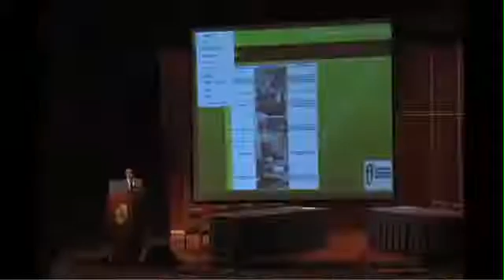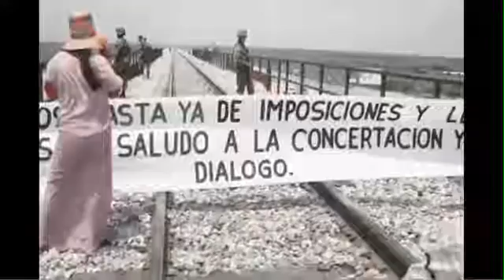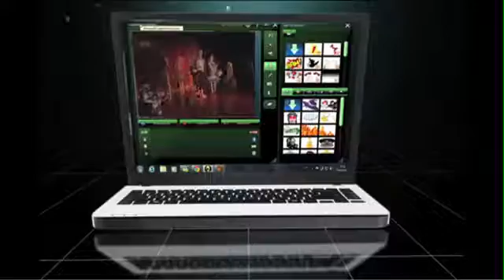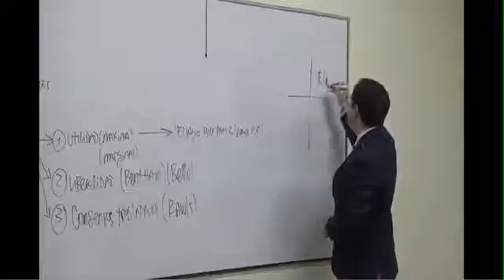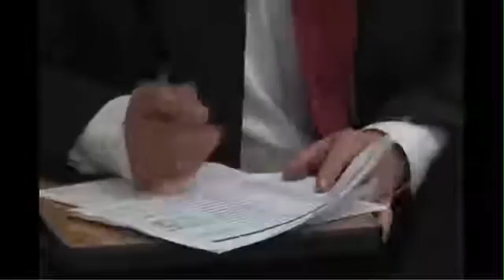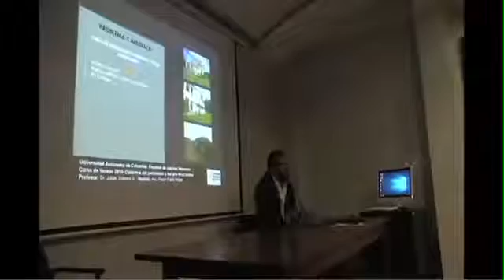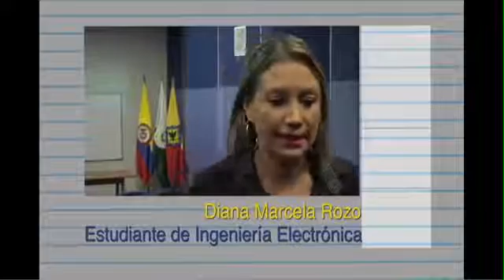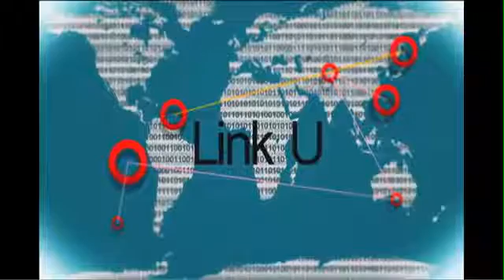Link U 136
Navegación con Instrumentos: XXI Encuentro de gestores en soluciones Innovador Red Social: Foro sobre el pueblo Wuayuú y el cerrejón Foro: Proceso de Paz Web Cam: Cursos de Verano FUAC.

Super Smash Bros for Wii U #136 - Flat Zone X Lucina v Toon Link Sorry for audio issues! YouTube has been removing songs from these MK8 videos. Pretty ridiculous, but no big surprise!